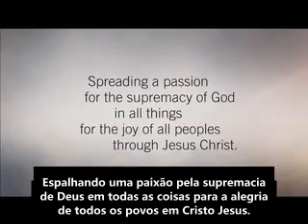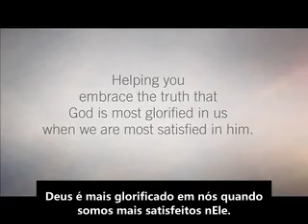Se as minhas palavras permanecerem em vós - John Piper (Portuguese)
Se vós permanecerdes em mim, e as minhas palavras permanecerem em vós, pedi o que quiserdes, e vos será feito. - Juan 15:7